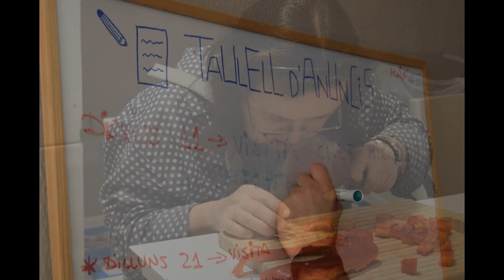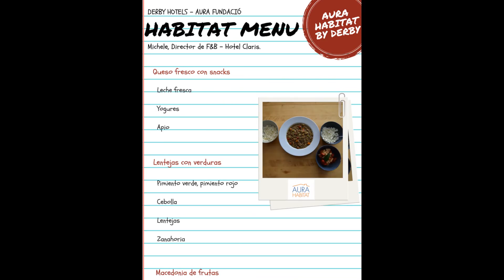Cuina amb DERBY HOTELS II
Derby Hotels, dins del seu programa de voluntariat, inicia una serie de tallers de cuina al pis de vida independent AURA HABITAT.

Aquest és el segon taller i ha estat impartit pel Michele, el Director de F&B de l'Hotel Claris.

Una gran experiència! Moltes gràcies!

Derby Hotels, dentro de su programa de voluntariado, inicia una serie de talleres de cocina en el piso de vida independiente AURA HABITAT.

Este ha sido el segundo taller y ha sido impartido por Michele, el Director de F&B del Hotel Claris.

¡Una gran experiencia! ¡Muchas gracias!